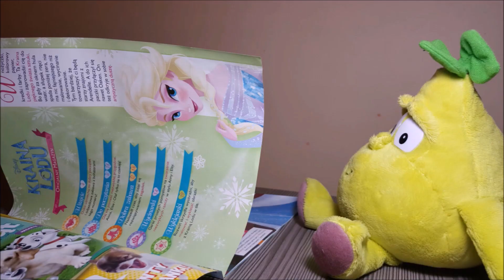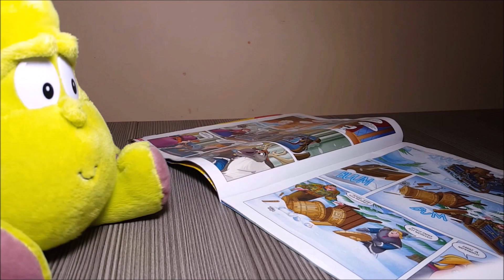GANG ŚWIEŻAKÓW - Odcinek specjalny Świeżaki i goście. 400 Sub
VlogNikolTV ZAPRASZA

gang świeżaków imiona
gang świeżaków aliexpress
gang świeżaków gry
świeżaki olx
świeżaki allegro
świeżaki imiona
gang świeżaków olx
gang świeżaków allegro
minecraft